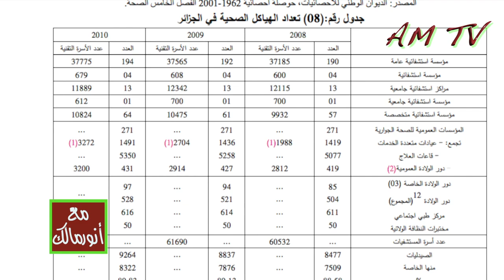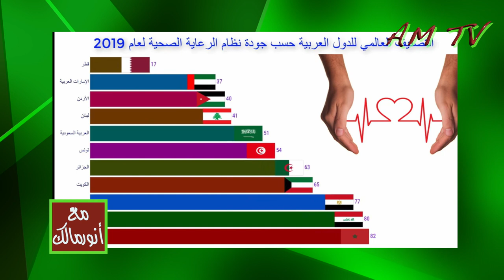الواقع الصحي الجزائري في المعايير الدولية للأنظمة الصحية